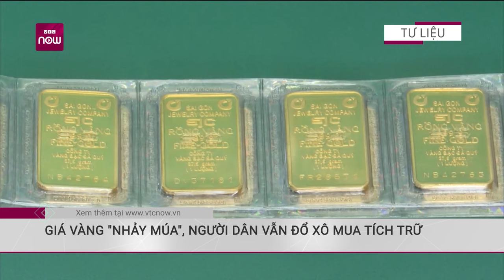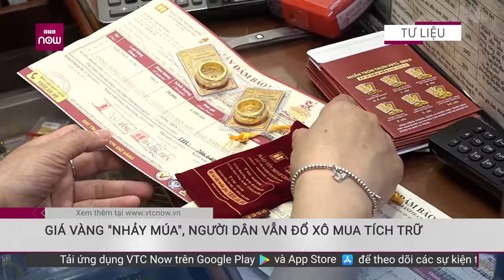Giá vàng tăng "điên cuồng", vì sao dòng tiền vẫn đổ vào ồ ạt? I VTC Now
VTC Now | Trước bối cảnh giá vàng có nhiều biến động như hiện nay, để ổn định thị trường, Ngân hàng Nhà nước cho biết sẽ thực hiện tăng nguồn cung để xử lý tình trạng chênh lệch cao của giá trong nước so với giá thế giới. Thời điểm hiện tại, vẫn có nhiều người dân mua vàng dù giá cao kỷ lục.